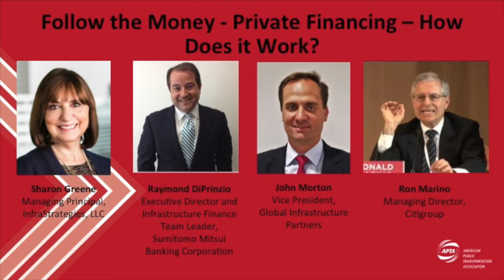Follow the Money: Private Financing How Does it Work?